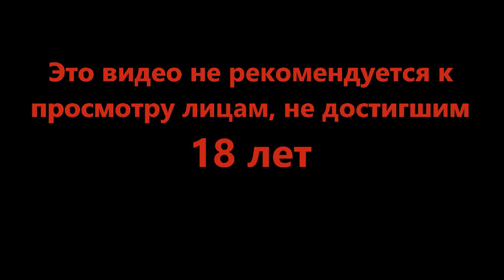Церковные подарочки - Barotrauma #19